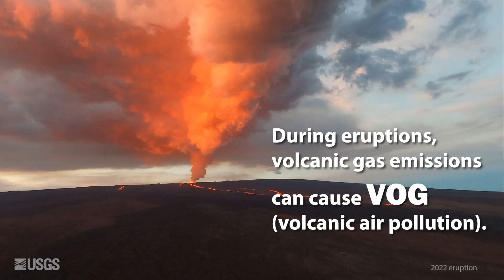Mauna Loa Volcano Eruption Anniversary Marked By USGS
This is an edited version of the video produced by the USGS. The full video can be found on the USGS Hawaiian Volcano observatory